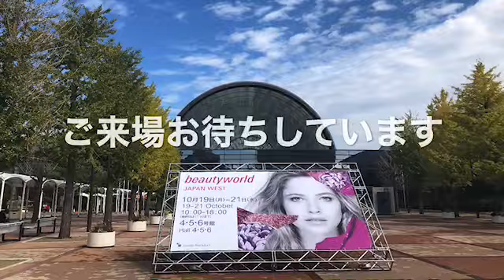ビューティーワールドジャパン ウエスト（2020年10月19日①）